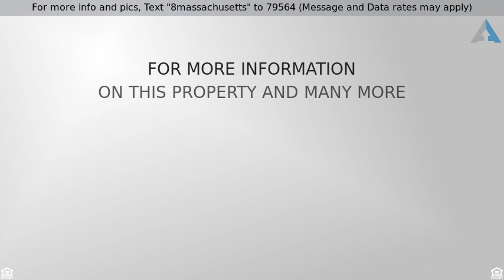Priced at $729,999 - 8 Massachusetts Street, Staten Island, NY 10307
For more info and pics, Text "8massachusetts" to 79564 (Message and Data rates may apply)
8 Massachusetts St, Staten Island

Welcome to this gorgeous corner property, fully renovated high ranch located in the heart of Tottenville on a dead end street and walking distance to the beautiful Conference House. This house has it all!! The amazing porch to sip your wine on or drink your morning coffee is just the first attribute that brings life and charm to this amazing home. Open your front door and walk into your entry way which contains a coat closet, laundry room, additional closet, access to your very large 1.5 car garage and entry to your first side yard (brand new PVC fencing is being installed). Up the staircase you will be delighted to see hardwood flooring throughout the home, huge high ceilings in your family/living room , the gorgeous wood burning fireplace and open layout to your dining area and large eat in kitchen with island for food preparing, eating a meal or just extra seating, granite countertops and stainless steel appliances makes this part of the house wonderful for entertaining or just a relaxing, warm welcoming atmosphere to come home to after a long day from work. The very large updated bathroom features a linen closet and a jacuzzi bath tub. Proceed to the master bedroom which boasts a tremendous closet and it's very own master bath with an amazing subway tiled shower. The second bedroom is also large with a double window and room for a queen bed and plenty of furniture. The third bedroom currently being used as a huge dressing room boasts a lot of natural light and another huge closet. Depart from your front door and walk around and enjoy another large side yard with a walk way to access the other side of your first level which includes a summer kitchen, living room, full bath and your 4th bedroom. All utilities, roof and renovations have all been completed 15 years or less. Just move in, unpack and enjoy your new home. Make your appointment today!